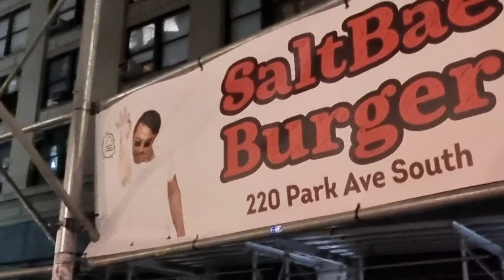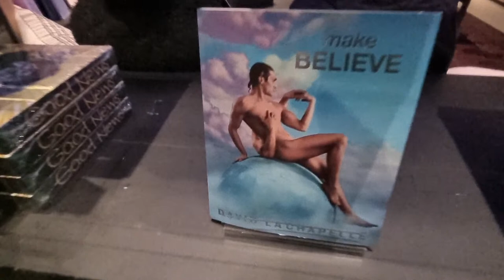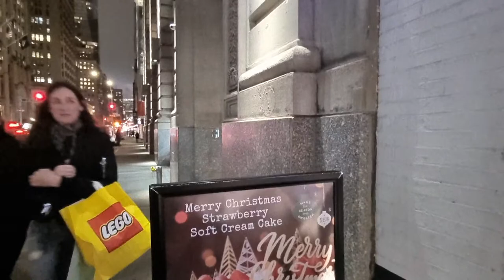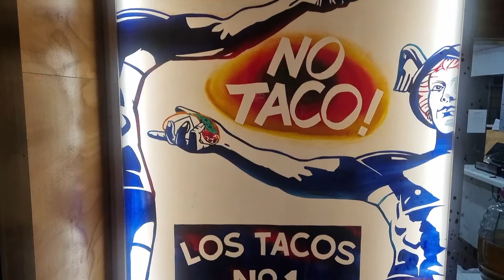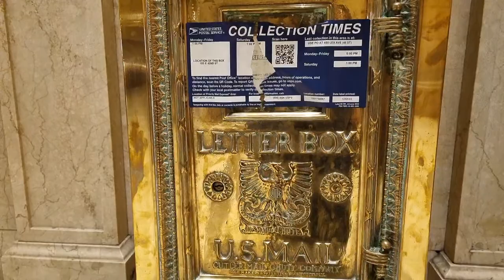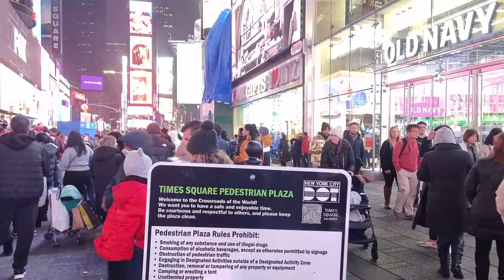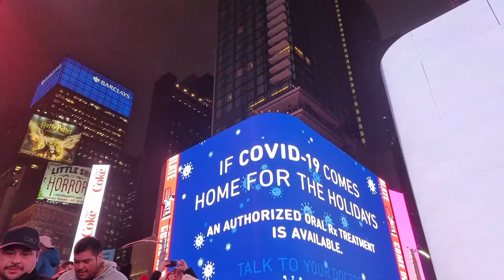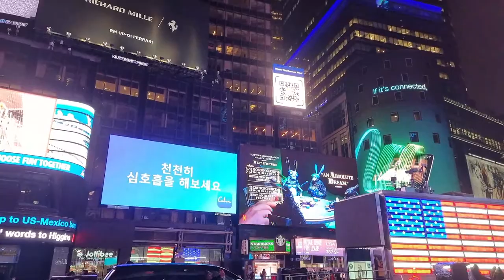New York LIVE Union Square Manhattan | Times Square | Midtown Manhattan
Live  Times Square, and Midtown Manhattan , New York. Thursday, January 5 2023.